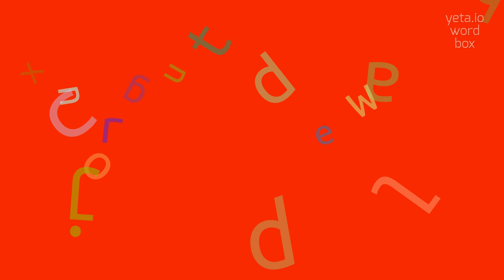How to say "detachedness's"! (High Quality Voices)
Watch in this video how to say and pronounce "detachedness's"!